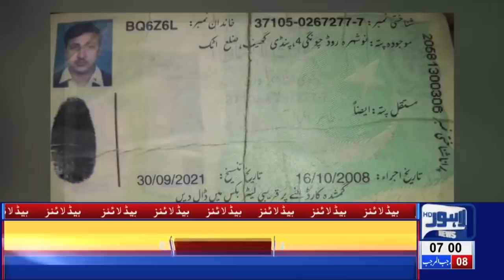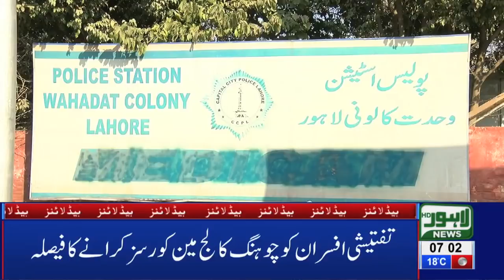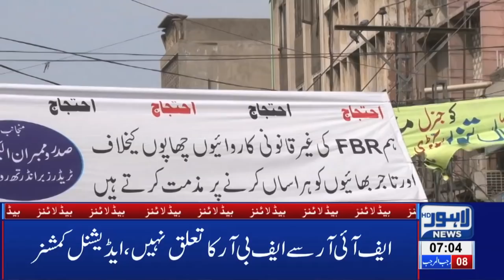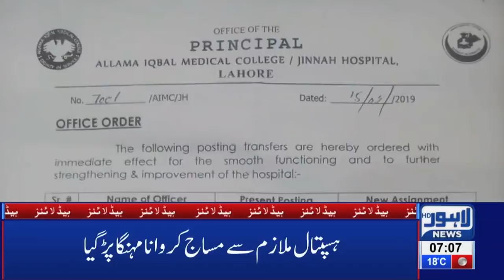07 AM Headlines Lahore News HD – 16th March 2019